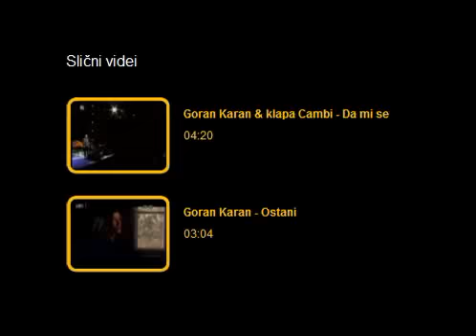Goran Karan & Klapa Intrade - Dite jubavi